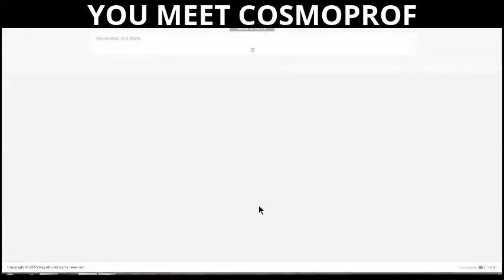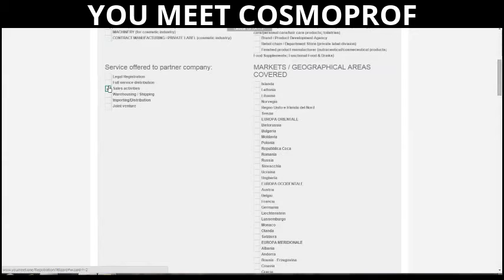YOU MEET COSMOPROF - Registration